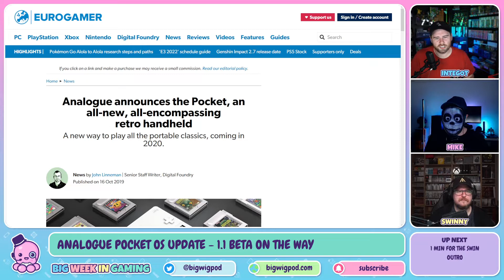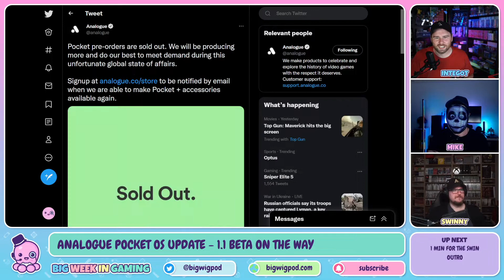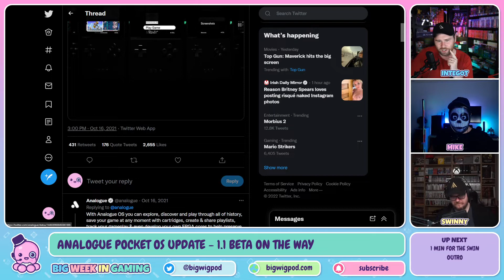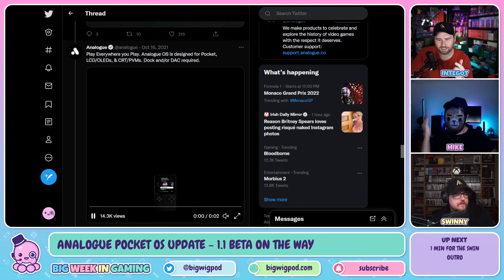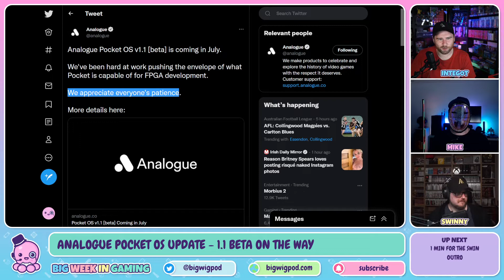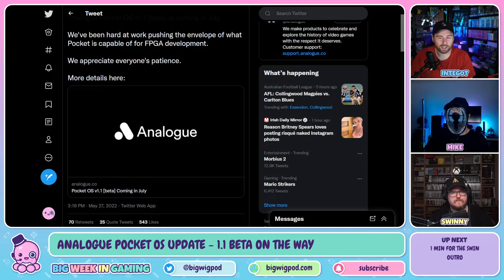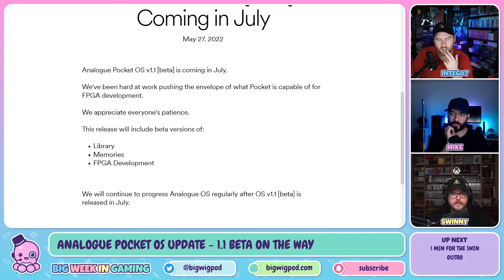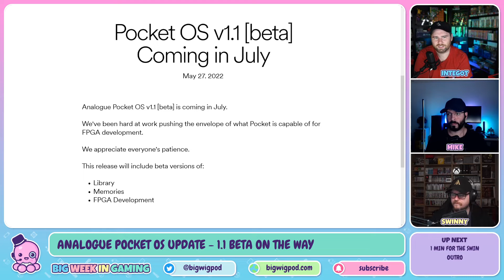Analogue Pocket OS 1.1 Update Beta Coming Soon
FULL VIDEO PODCAST ▼

DESCRIPTION ▼
Retro hardware maestros Analogue have finally announced a major update to their proprietary Analogue OS that launched with the Analogue Pocket in Dec last year.

In a very short statement on the analogue.co website, they announced the Analogue 1.1 Beta is coming this July.

It will include beta versions of these features:
▸ Memories (Save states, screenshots)
▸ FPGA Development